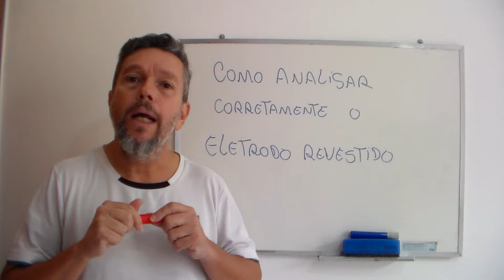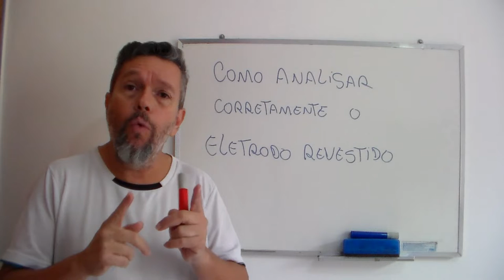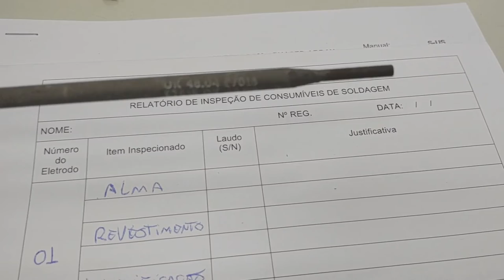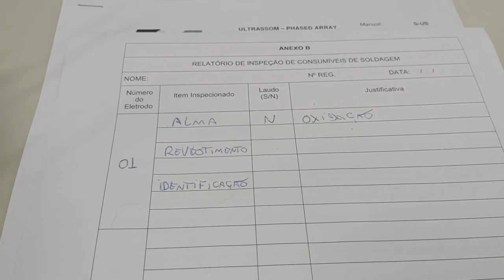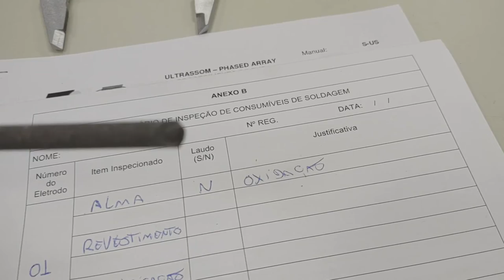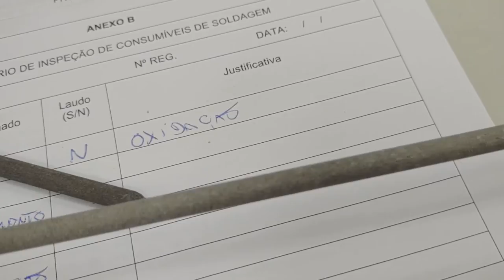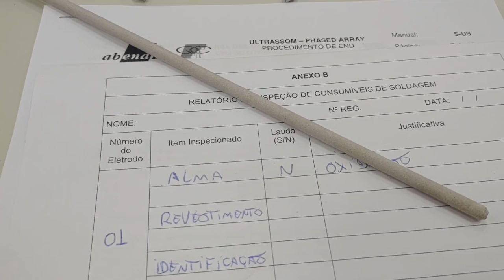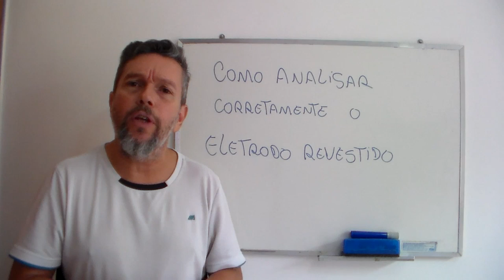Como analisar corretamente o eletrodo revestido na prova de consumíveis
Dicas para a prova de consumíveis N1 solda